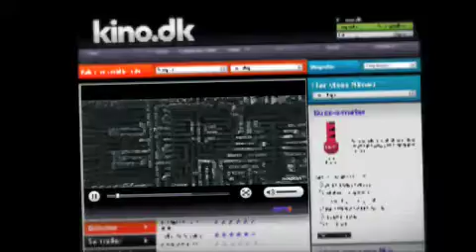kino-dk Inception iphone.mov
Kino.dk video